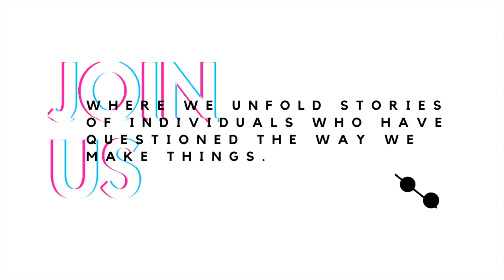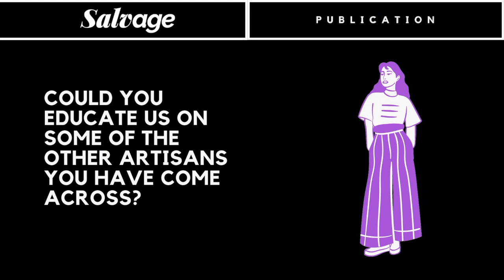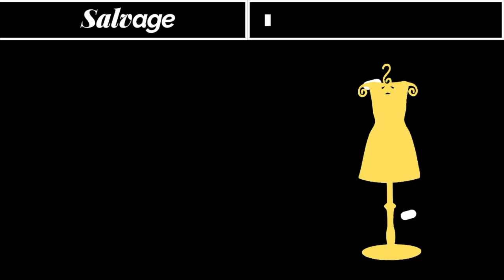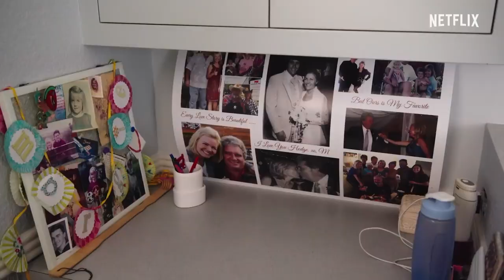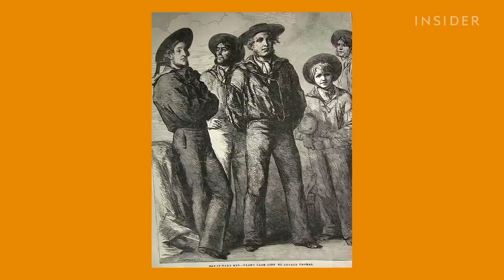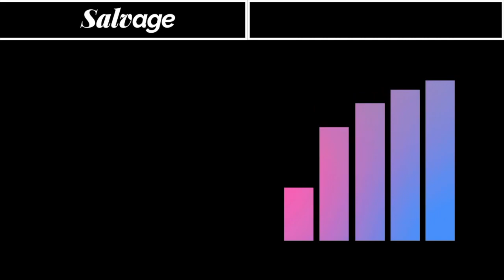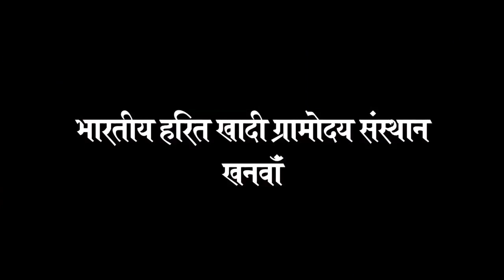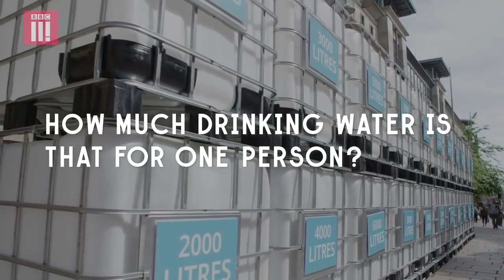Notion Room ~ Bridging the gap between the past and the future ~ Rashmi Annapurneshwar #02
Time Stamps

What the Artisans and Handicraft Sectors want from Us? 20:46
How diversified is the craftsmanship in India? 23:27
What's your take on fast & slow fashion? 27:45
How do you plan on influencing this industry from your line of work? 38:17
What are you currently working on? 53:49
What would you message to the people trying to make a change happen be in terms of conscious living? 55:38
Is Khadi on the brink of an end? 1:26:45
Thats a Wrap 1:57:39
Behind the scenes 1:57:43

Excited to announce about all-new platform called notion room where we discover stories of individuals who have questioned their way of making things!

Rashmi Annapurneshwar
This story unfolds the history of our previous generations and the bright cultures of India. The making of Khadi and everything to do with the culture of handlooms. The fact that there is a lack of understanding of the way things were made and how the mass production of clothing is harming our planet and shifting our ways of living. Acknowledging the dying crafts and encourage our generation to create a demand for better livelihoods of the artisans that resided before us.

With this same notion, her brand RAEH was born where the idea of a deeply enrooted culture gap between the weavers and artisans and fast emerging trends of the fashion world influenced by culture, trends, and urban taste to the designs left a hole in the way things are composed in the rural spaces of India. Here the art is still wealthy in the hearts of around 200 rural artisans who live and breadth with the help of their craft. It is one of the most unorganised sectors with so much to give.

Please Note the videos included are taken as a reference through the following links.

CLOTHES TO AVOID: which fabrics are bad for YOU and the ENVIRONMENT? How to Care for Synthetics 5:38

India’s Mount Everest of garbage 12:26

The Indian Art of Sandur Lambani Embroidery 52:20

Tidying Up with Marie Kondo | Official Trailer [HD] | Netflix 1:00:02

How Jeans Took Over the World 1:18:22

Solar Charkha Mission | The Pilot Project at Khanwan in Bihar 1:28:36

How Nature Is Healing During Lockdown? Coronavirus Pandemic | Things2do 1:38:24

How was it made? Traditional Indian Weaving 1:32:44

Confronting High Street Shoppers with A Shocking Truth: Stacey Dooley Investigates 1:40:46

Its come to my awareness that its never too late to start speaking your mind, especially if its something you believe in. I hope to connect with individuals who see this planet as a whole and have learnt to live fully and not except with what already exists. If you think you have a story to share please feel free to write to us!